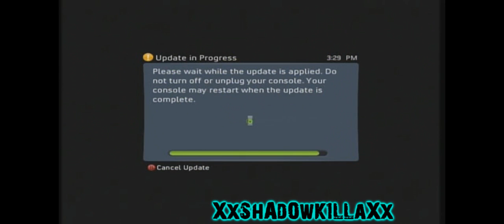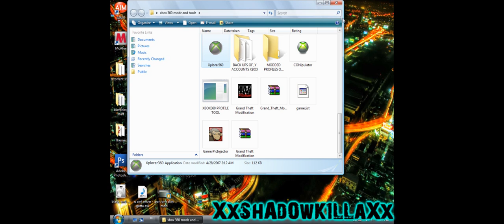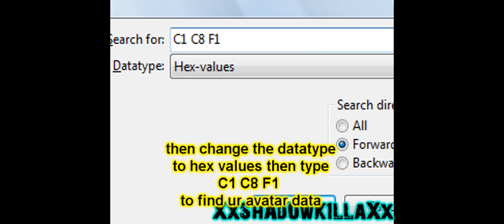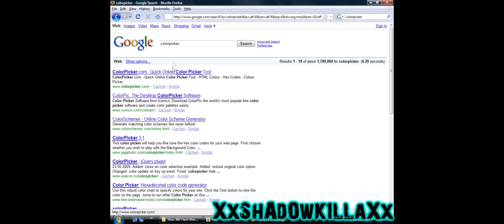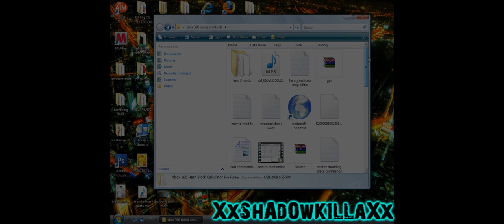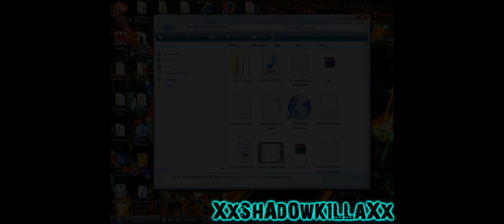Xbox 360 Avatar Skin Color Modding + Tutorial